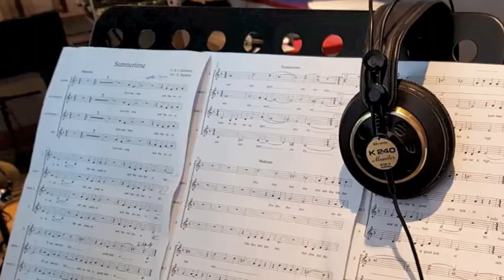Summertime (G. Gershwin - Arr.: G. Bataloni)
Random Notes Jazz Choir version
Arr. G. Bataloni
Pf.: G. Bataloni
Cb.: S. Gatti
Dr.: F. Valnegri